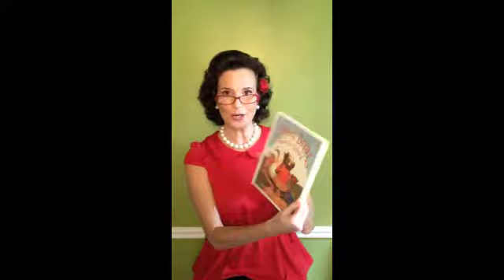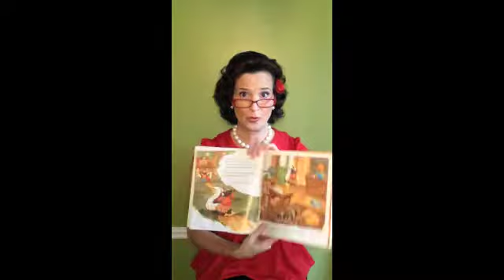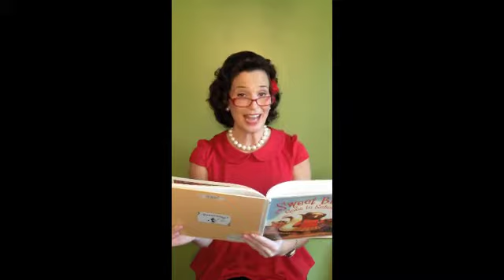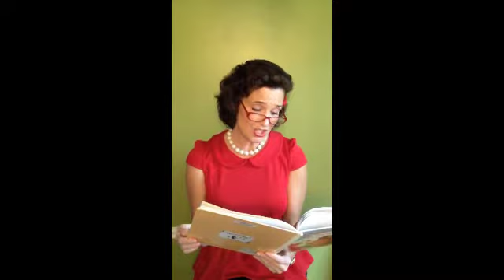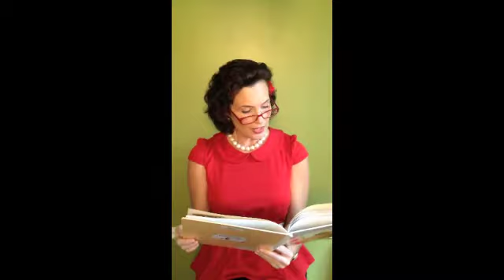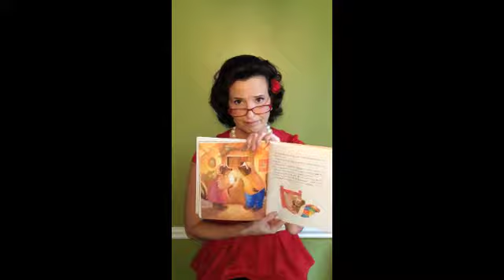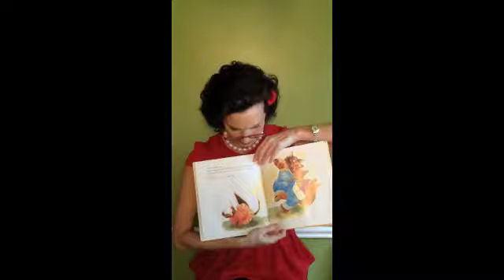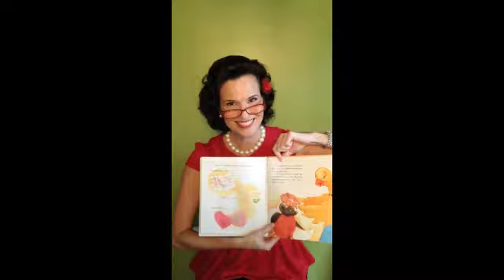Sweet Briar Goes to School